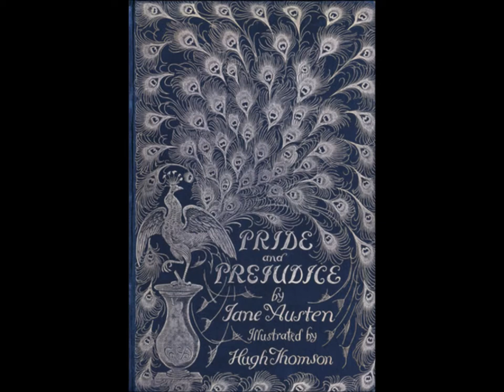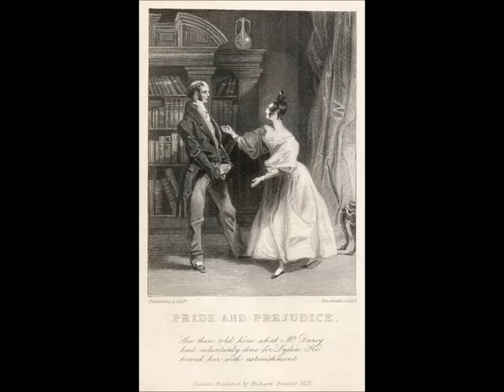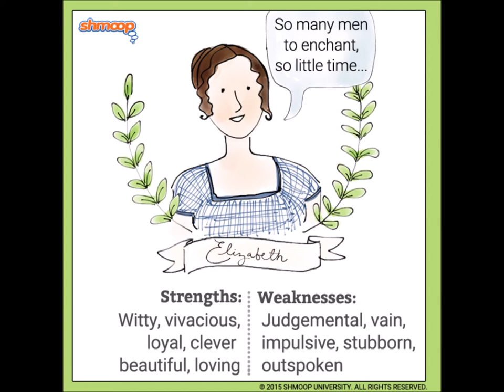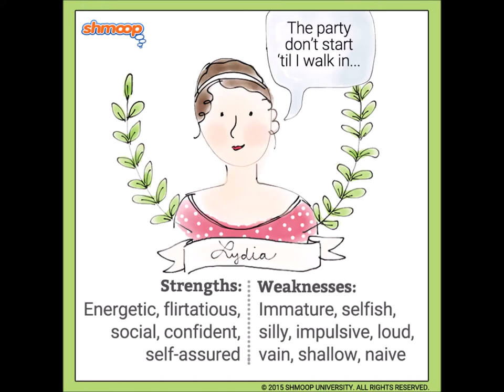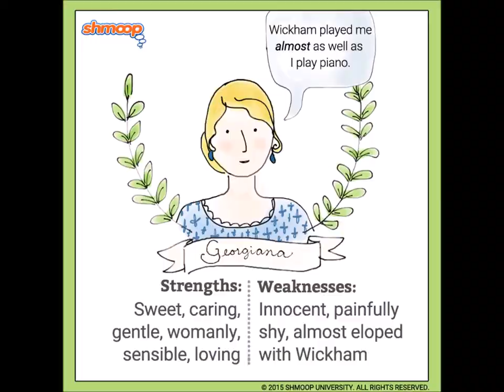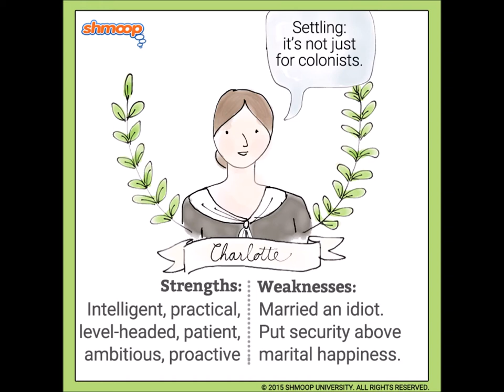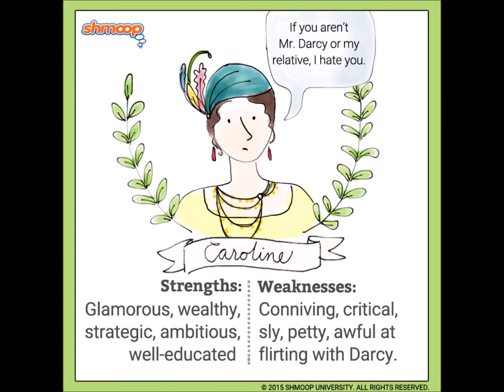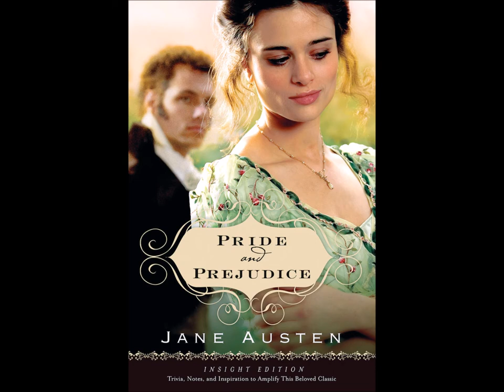Podcast 10: Jane Austen's Pride & Prejudice & what's up with Caroline Bingley?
“It is a truth universally acknowledged, that a single man in possession of a good fortune, must be in want of a wife.” ― Jane Austen, Pride and Prejudice

Rita and Rainey get their lit on! Listen to the girls discuss their love of Austen and their fascination with the female characters in this beloved British novel.
Rainey questions if Georgiana Darcy is as innocent as she appears.
Rita wants to high-five Charlotte Lucas.
Both agree that Caroline Bingley is all mean middle school girls combined and that Colonel Fitzwilliam Darcy is seriously overlooked as a romantic interest.

Rita's twitter: @GirlintheMoon7
Rainey's twitter: @RaineyScribbles

Images via Pinterest & Shmoop's Pride and Prejudice.

Want to know what we're talking about? Check out our bibliography:
Angyal, Chloe. "Happy Belated Birthday, Jane Austen!"
Ann, Laurel. Pride and Prejudice: "What sort of girl is Miss Darcy?"
Austen, Jane. Pride and Prejudice
Bass, Trystan L. Lydia Bennet, the Real Heroine of Pride and Prejudice (1995)
Casal, Elvira. Laughing at Mr. Darcy: Wit and Sexuality in Pride and Prejudice. V.22, No. 1 (Winter 2001)
Ferro, Shaunacy. Would Mr. Darcy Be Rich Today?
Rothman, Joshua. "On Charlotte Lucas's Choice"
Strecker, Erin. Pride and Prejudice Anniversay: Jane Austen's book's influence (ew.com/article/2013/01/28/pr…iversary-colin-firth/)